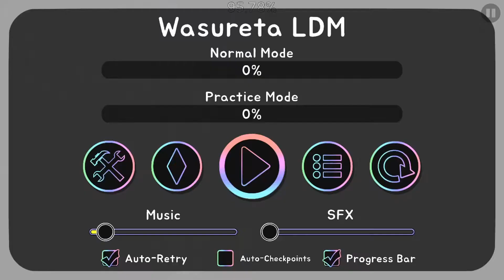64-100 Wasureta (last click moment x13)